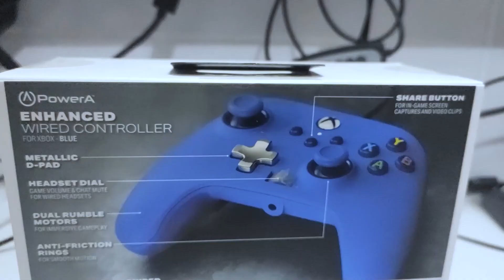UNBOXING E PRIMEIRAS IMPRESSÕES - CONTROLE POWERA ENHANCED WIRED PARA XBOX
Confira o unboxing e minhas primeiras impressões do controle para xbox e Pc da PowerA. Versão melhorada com dois paddles na parte traseira do controle e botão dedicado para controle de volume do headset conectado no controle.

COMPRANDO POR ESSE LINK VOCÊ GARANTE O MELHOR PREÇO ATUALIZADO E AJUDA O CANAL A CRESCER ❤️